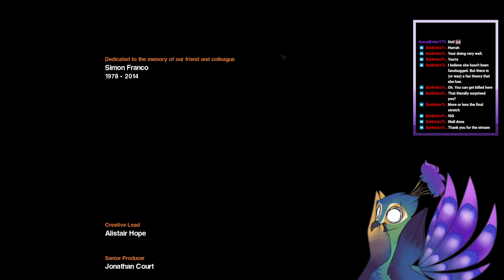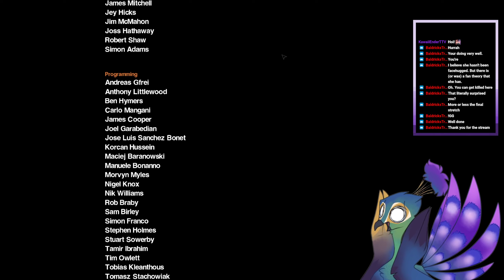Is This the End? | Alien: Isolation | Part 4 | Live